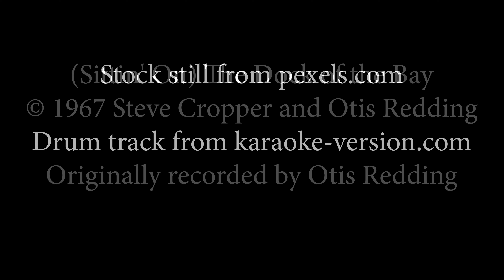"(Sittin' on) The Dock of the Bay" Cover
Milk, eggs, butter…

The drums are a backing track, the rest is me.